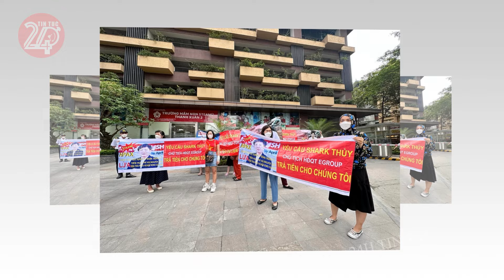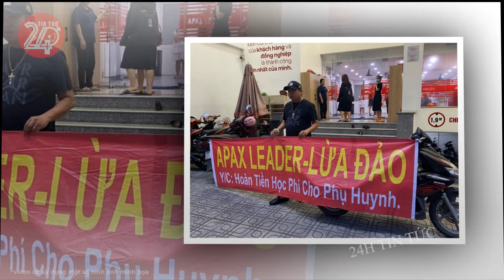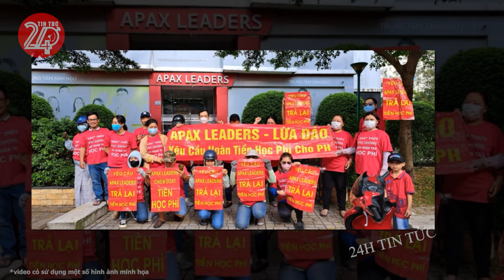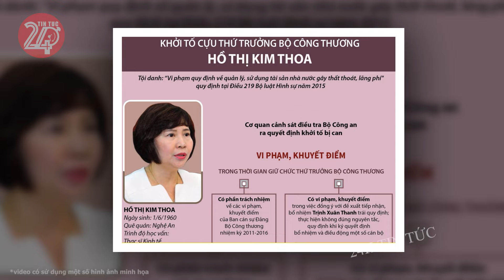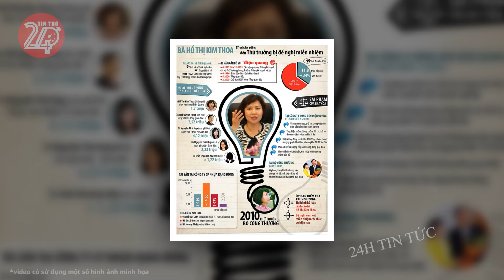Tin tức nhanh và chính xác nhất ngày 31/03/2024 Tin nóng Việt Nam Mới Nhất Hôm Nay